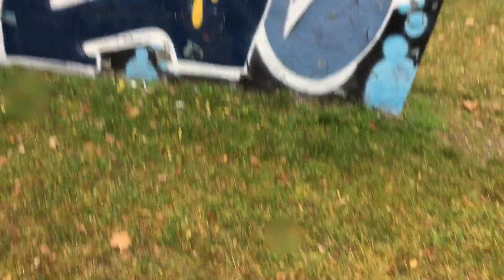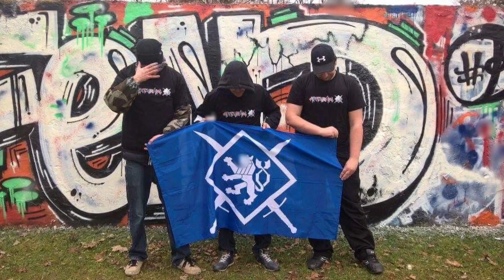Defend Bohemia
Video z jedné akce na okraji Prahy.